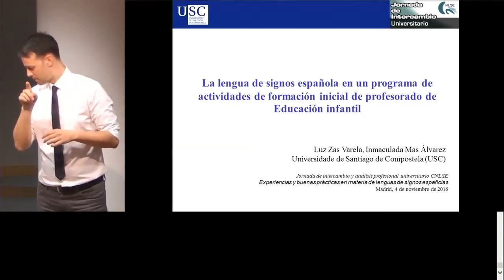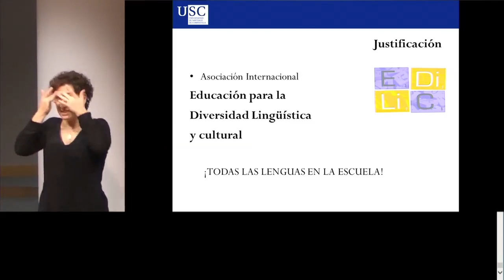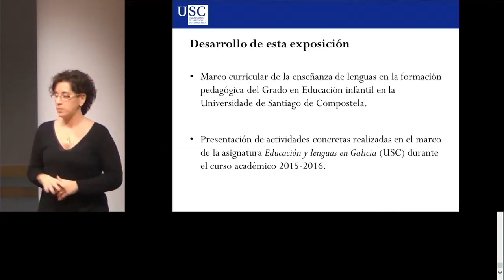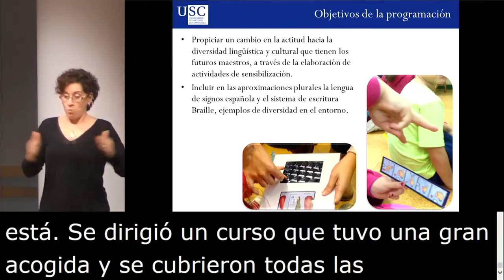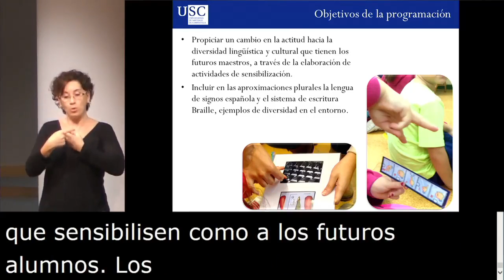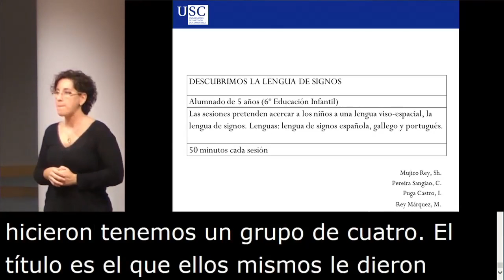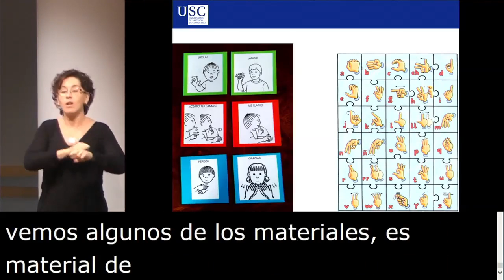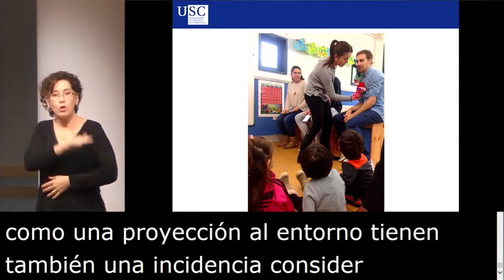15. La LSE en un programa de actividades de formación inicial de profesorado de Ed. infantil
Comunicación "La lengua de signos española en un programa de actividades de formación inicial de profesorado de Educación infantil", con Inmaculada Mas Álvarez (Universidade de Santiago de Compostela), y que presenta Emilio Ferreiro Lago, Coordinador del área de formación de la Fundación CNSE para la Supresión de las Barreras de Comunicación.